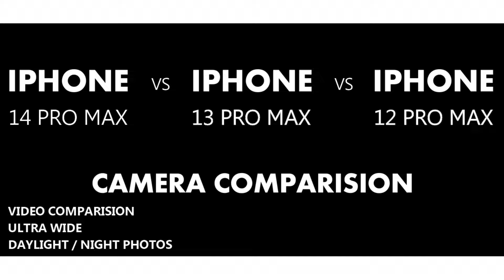iPhone 14 Pro Max vs iPhone 13 Pro Max vs iPhone 12 Pro Max Camera Test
Here is The Camera Comparision Between iPhone 14 Pro Max vs iPhone 13 Pro Max vs iPhone 12 Pro Max

14 pro max
iphone 14 pro max video test